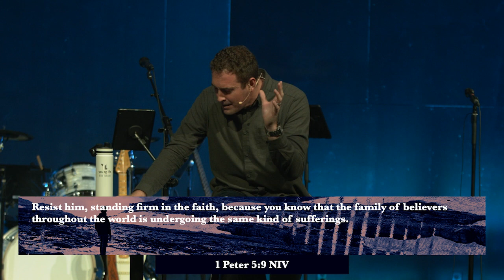Struggling with Hope: Clothe Yourselves with Humility | Pastor Dan Arnold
Pastor Dan Arnold concludes the series "Struggling With Hope" with the message "Clothe Yourselves with Humility"!

Our mission is to advance God's Kingdom by loving Jesus and making disciples. For us, it’s all about Jesus. Our hope is that people will feel loved and welcomed. We pray that people will meet God and as a result choose to follow Jesus their whole lives. Come as you are and check us out!

If you would like to give to Mercer Creek church financially, you can do that Thank you!